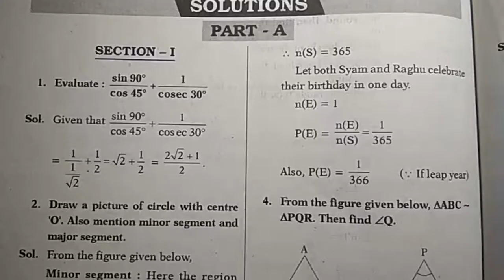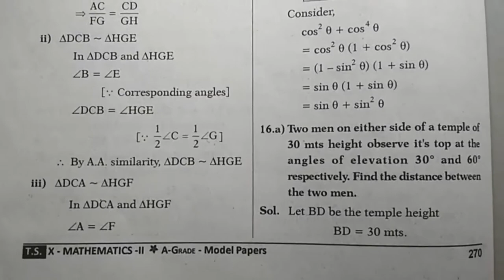10th Class Telangana State Maths Question Paper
10th Class Telangana State Maths Question Paper.
Telangana 10th Class Maths Previous Year Question Papers,.